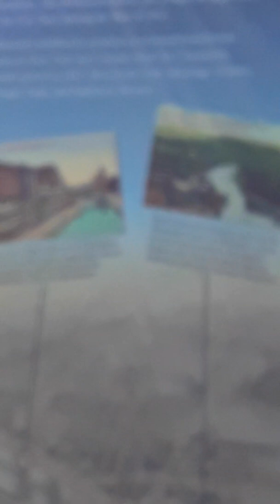December 19, 2019